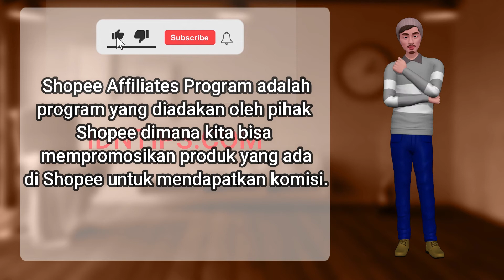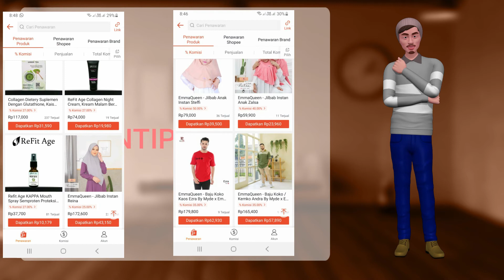Cara Mendapatkan Uang Dari Shopee (Tanpa Modal, Tanpa Berjualan, Tanpa Website) - GRATIS!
Jika kamu ingin tahu bagaimana cara mendapatkan uang dari shopee, maka video ini mungkin bisa membantu kamu.

Dimana kita bisa mendapatkan uang dari shopee Tanpa Modal, Tanpa Berjualan, Tanpa Website dan sepenuhnya GRATIS.

Cara tersebut dikenal dengan istilah Shopee Afiliate Program! Apa itu Shopee Afiliate Program? Silahkan lihat video kami sebelumnya.

Untuk melakukan pendaftaran akun Shopee Afiliate Program, silahkan klik link berikut.

Masukkan KODE TIM: K78DALV

Semoga video tentang Cara Mendapatkan Uang Dari Shopee berguna dan dapat bermanfaat bagi kamu.